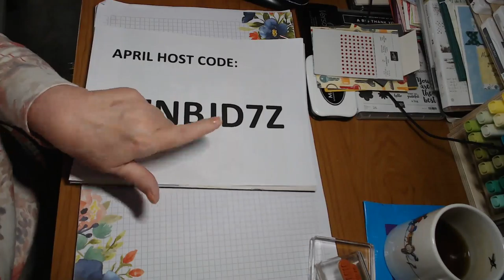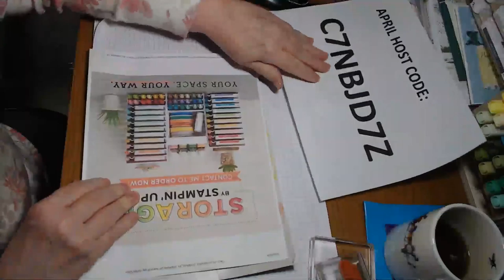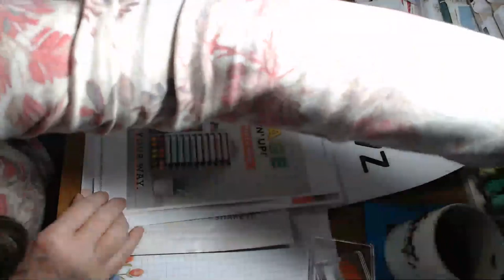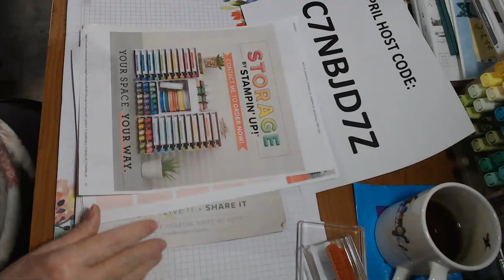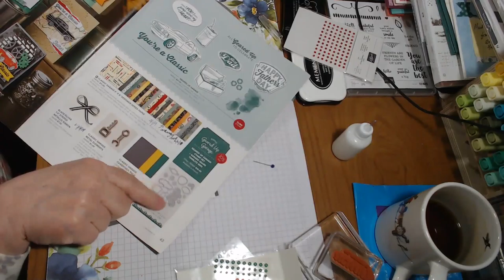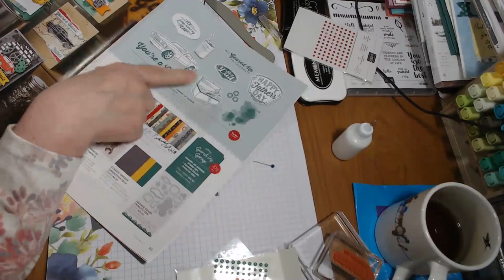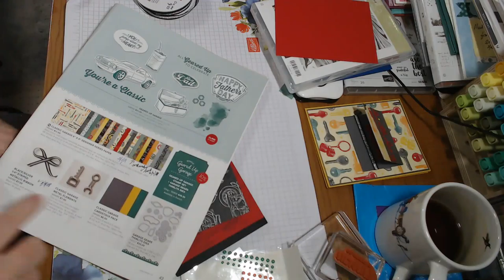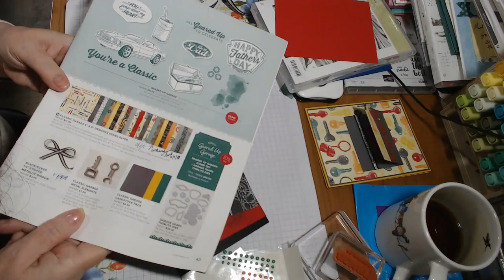LET'S MAKE CARDS TOGETHER - ft. Classic Garage DSP and More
Hi Everyone!  Thanks for joining me in my somewhat chaotic, but fun live!  Hope you liked the 4 cards we made together! Pictures and supply lists/links are on my blog (linked below).  The focus was on the Classic Garage paper for most of the cards.

When I make videos with only Stampin' Up! products, the items I make will be posted on the blog - sometimes with instructions, sometimes not, but always with links to all the Stampin' Up! products used in their making.

You can also go directly to my Stampin' Up! website here, which you can then shop from, or join my team.

For orders Under $150, use HOST CODE:  C7NBJD7Z (4/2/19 through 4/30/19)

MyKalliTuxedoKatIsTheCutest